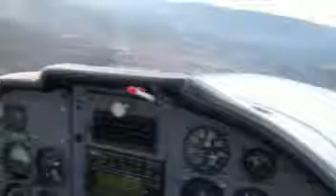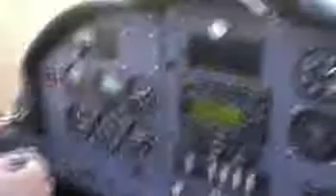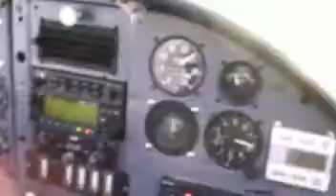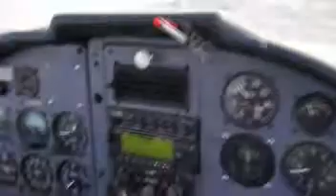Cannes Fayence flight 170109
A little flight from Cannes to Fayence in Rallye180T with Mickael... Music